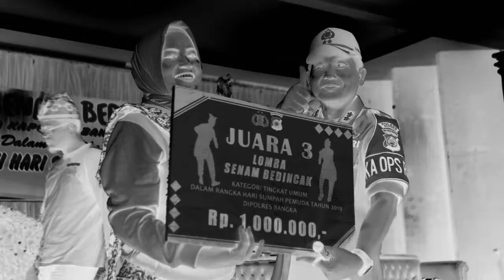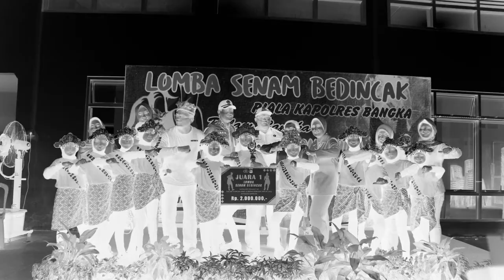RATUSAN MUDA MUDI IKUTI LOMBA SENAM BEDINCAK POLRES BANGKA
DALAM RANGKA  MEMPERINGATI HARI SUMPAH PEMUDA, POLRES BANGKA MENGGELAR BERBAGAI KEGIATAN SEPERTI PEMBENTANGAN BEDERA MERAH PUTIH SEPANJANG 28 METER DI HALAMAN KANTOR BUPATI BANGKA DAN LOMBA SENAM BEDINCAK YANG DI IKUTI RATUSAN GROUP MULAI DARI TINGKAT SEKOLAH DASAR HINGGA TINGKAT UMUM SERTA DONOR DARAH//